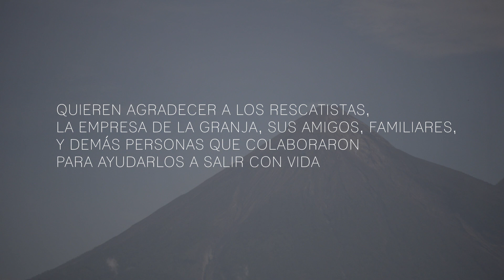Eswin Ovalle relata el terror de 17 horas atrapado entre la lava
VolcánDeFuego Eswin Estuardo Ovalle sobrevivió junto a su familia a la tragedia del volcán. Su casa y la granja en la que trabaja se convirtieron en su refugio durante más de 17 horas, hasta que llegaron a rescatarlos en helicóptero.